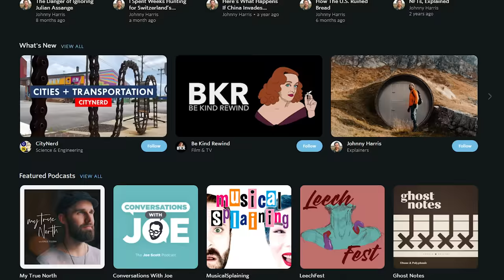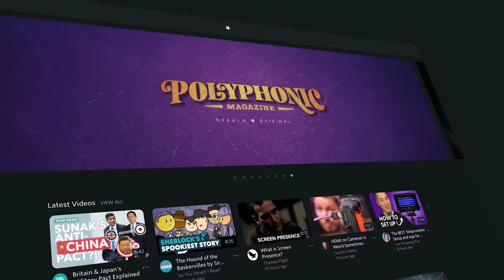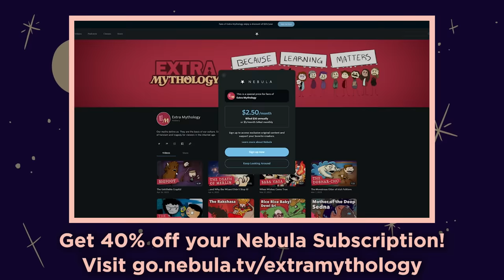Orpheus "...Goes to "Hell"" - Greek - Extra Mythology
Orpheus was a world-class poet and bard. He was on the top of the world and engaged to a beautiful nymph named Eurydice. However, that's when tragedy struck! Eurydice dies and the only way to bring her back would be for Orpheus to delve into Hades to find her.

* Watch us ad-free & get 24-hour early access * OR

Artist: Jordan Martin I Writer: Duncan Fyfe I Showrunner & Narrator: Matthew Krol